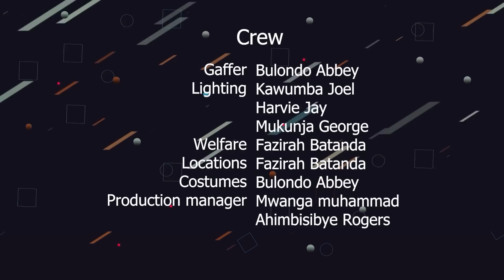KITENGEJJA EPISODE 11